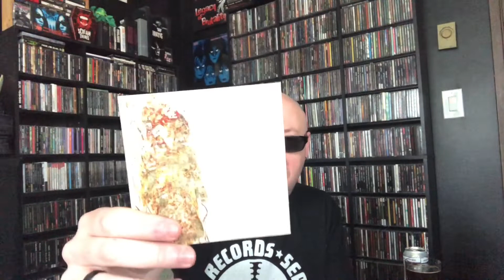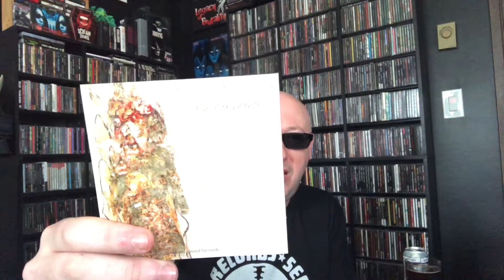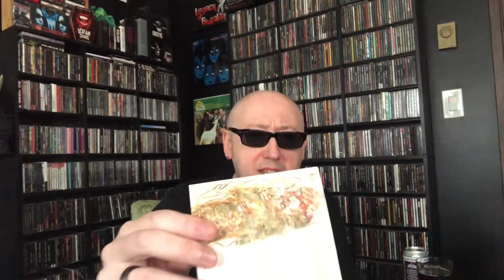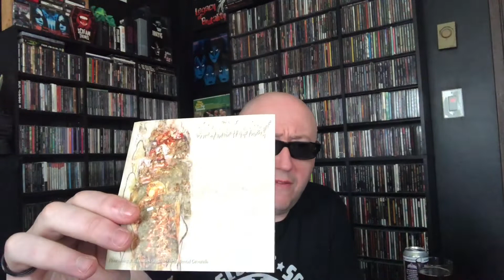ALBUM REVIEW: Pharmacist - Flourishing Extremities on Unspoiled Mental Grounds (Sevared Records)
Oodles of Brutals reviews Flourishing Extremities on Unspoiled Mental Grounds, the new album from Japanese goregrinders Pharmacist.